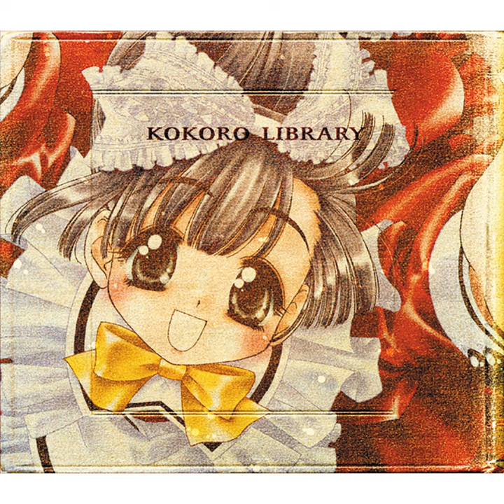ビーグル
ビーグル · Yasuko Yamano

Kokoro*Aruto*Iina Theme Song Beagle